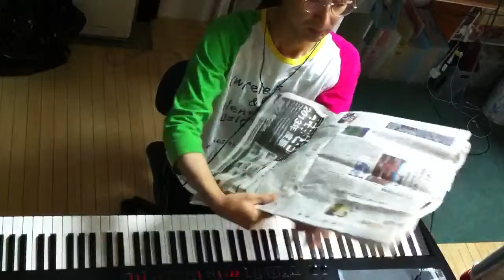2014.09.02 Aratori ex atonal 1